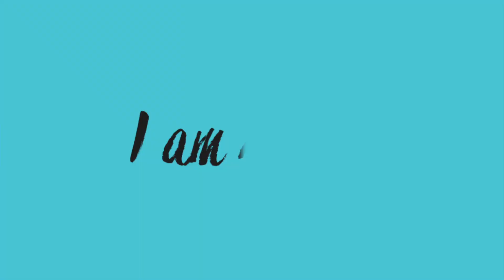Full Body At-Home Workout WithMe + How to Mind Your Own Business | During Quarantine & Beyond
Hey Guys! During this Quarantine I've been finding it extremely difficult to stay active so I was inspired to create a mini-series titled "A Lil Something" that challenges me to do a workout (even if short) everyday and posting it here - keeps me accountable and I hope it also inspires you to move withme - Day 6 is a fullbodyworkout. I also talk about how to mind your own business during Quarantine and Beyond.